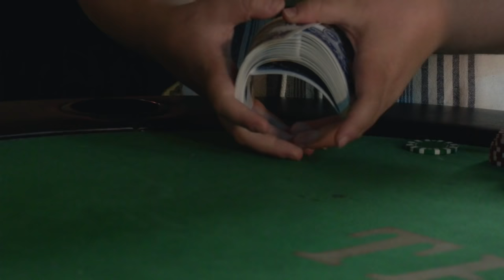Band Of Horses - Marry Song Cover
Blake & Brook Stansbury - Marry Song Cover

Vocals & Guitar: Blake Stansbury
Vocals: Brooke Stansbury
Ukulele: Josh Courville

Director / 1st Camera, Edited, Color by Jason Stansbury
1st AD/ 2nd Camera Operator by Jacob Hodgson